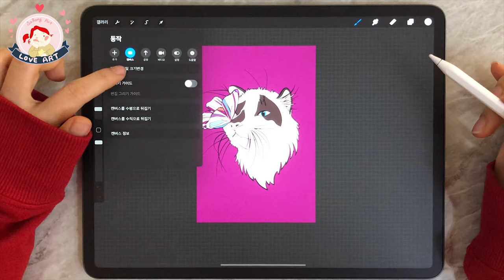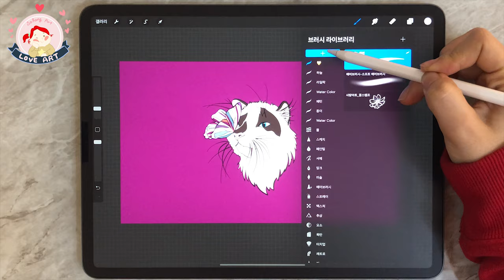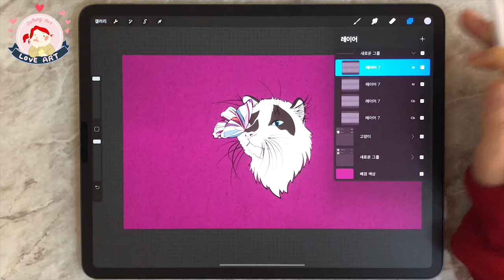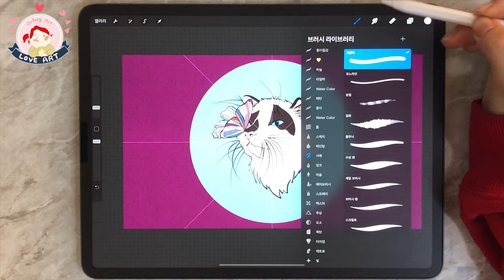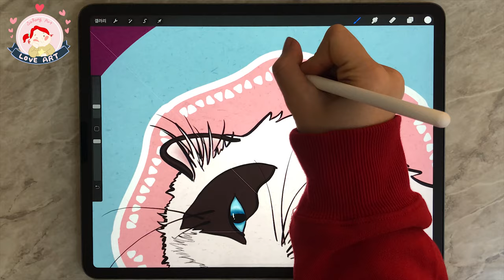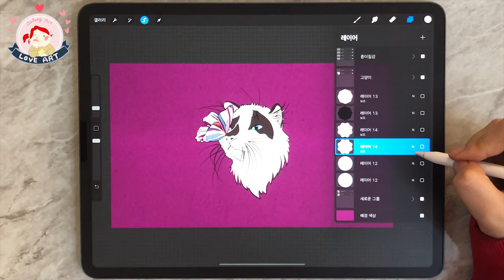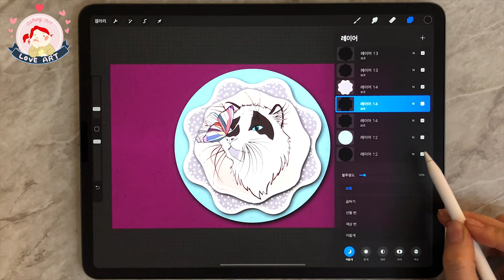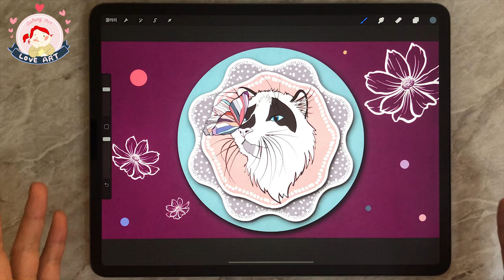프로크리에이트 Procreate 심화강좌 # 2잘린 듯한 종이질감 입체표현하기 [이사랑 E_SARANG]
오늘 프로크리에이트 강좌에서는
프로크리에이트 종이질감 브러시 만드는 방법과
편집그리기 가이드의 대칭에 방사상을 사용해서 이쁜 만다라도 그려보았어요
종이가 잘린 듯한 입체표현은 생각보다 쉽답니다~!
이번 강좌를 통해서 조금이나마 도움이 되셨길 바래요~

다음영상에서는 꽃 스템프 만드는방법 알려 드릴께요~

*프로크리에이트 전용파일이에요~
 (아래의 공유 파일은 개인적인 용도로만 사용하실 수 있으며 무단 배포를 금지합니다^^)

[팁]
-종이질감 브러시 만드는 방법!

[보간법사용법]
-프로크리에이트의 브러시를 사용해서 종이질감 레이어 만들기
-편집그리기 가이드 대칭/방사상을 사용법 (만다라 그리기)
-종이가 잘린 듯한 입체표현 하기
-그림자 그리는 방법